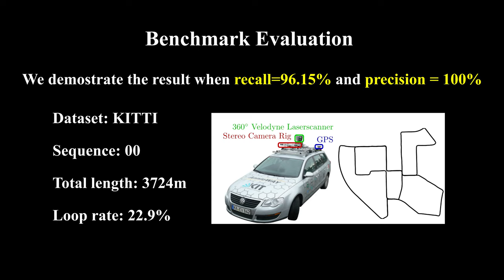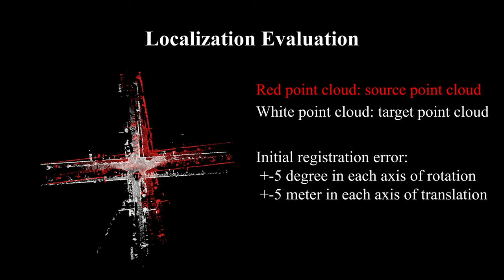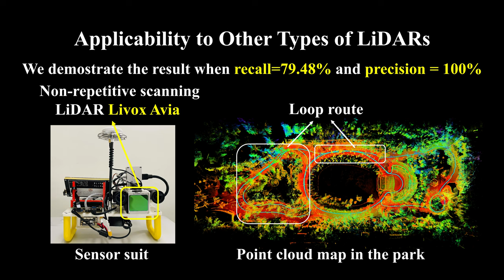STD: Stable Triangle Descriptor for 3D place recognition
In this video, we show the place recognition using STD on the KITTI00 dataset and the Livox Avia dataset.